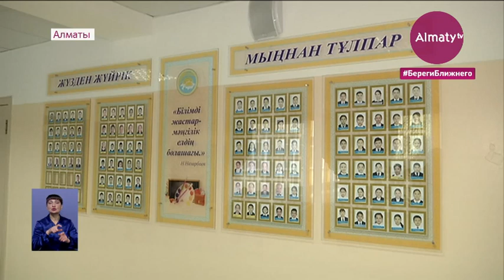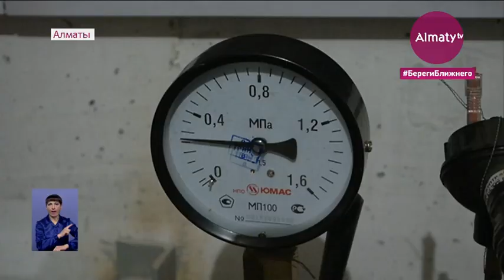Когда начнется отопительный сезон в Алматы (28.09.20)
По поручению главы мегаполиса Бакытжана Сагинтаева принято решение о начале отопительного сезона с 28 сентября. Об этом сообщил пресс-секретарь акима Асет Мукажанов на своей странице в Instagram, передает Almaty.tv.